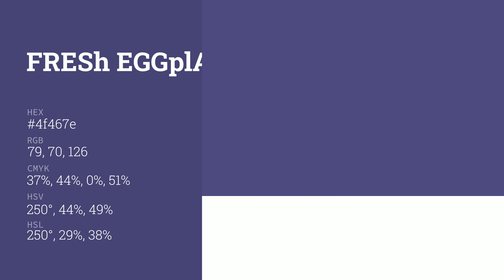Fresh Eggplant color 4f467e hex color - Violet color - Warm color 4f467e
What color is Fresh Eggplant ? 4f467e hex color - Violet color - Warm color 4f467e

Hex 4f467e Color Code is also known as Fresh Eggplant color.